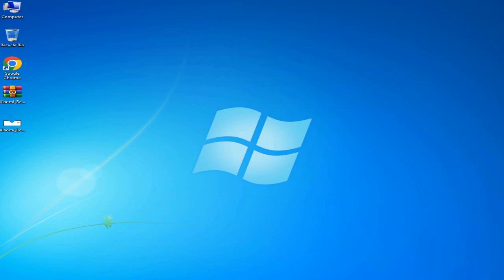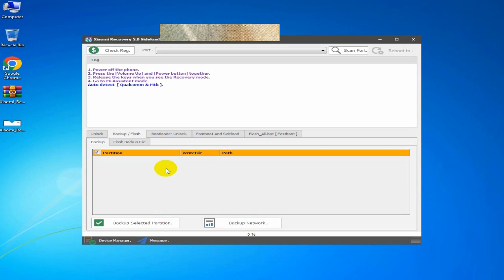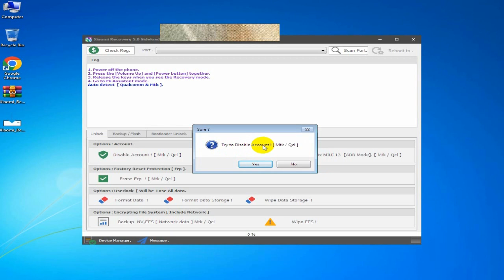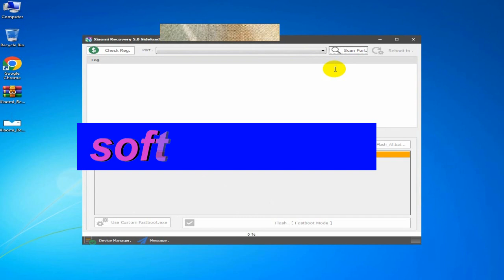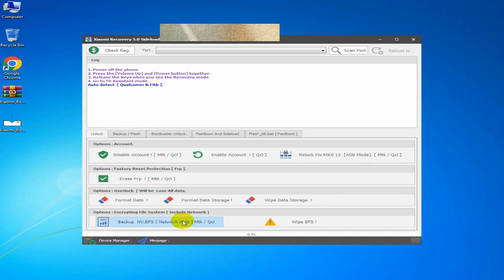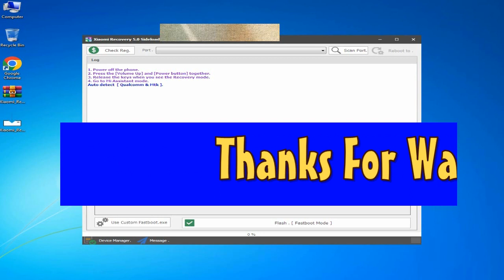xiaomi mi cloud | New Qualcomm MTK 2024 | bypass micloud | MI Unlock tool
xiaomi mi cloud New Qualcomm MTK METHOD 2024 Erase FRP New OS,
bypass micloud MI Unlock tool
This tool supports the new devices It works best with MIUI android 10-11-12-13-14
Supported Model :
- Redmi Note 10S (rosemary)
- Redmi Note 10T 5G (camellian)
- Redmi Note 8 2021 (biloba)
- Redmi 10 (selene)
- Redmi K30 Pro
- Poco X3 GT (chopin)
- Redmi K40 Gaming (ares)
- Redmi Note 9 Pro
- Redmi Note 9 5G (cannon)
- Redmi Note 10
- Redmi Note 9T (cannong)
- Mi 11 5G NE
- Redmi Note 8 Pro (begonia)
- Redmi 10X 5G (atom)
- Redmi Note 10 Pro (China)
- Redmi K30 CC9 Pro
- K30 4G
- Redmi 9 Prime (lancelot)
- K30 5G
- Redmi 9C (angelica)
- Redmi 10C
- Oppo Reno 10x ZOOM
- Mi 9
- Redmi Note 9 (merlin)
- Redmi Note 9S
- Redmi 9C NFC (angelican)
- Redmi Note 10 Pro 5G (chopin)
- Oppo Reno Ace
- Redmi Note 10 5G (camellian)
- Poco M3 Pro 5G (camellian)
- Realme Narzo 20A
- Redmi K30 Ultra (cezanne)
- Poco F3 GT (ares)
- Redmi 9 (lancelot)
- Realme X3 SuperZoom
- Redmi 10 Prime (selene)
- Poco M2 (shiva)
- Redmi 6 (cereus)
- Poco C31 (angelicain)
- Oppo R11 Plus
- Realme 5s
- Redmi 6A (cactus)
- Oppo Reno 5G
- Poco C3 (angelicain)
- Realme 5
- OPPO Reno 6 Lite
- Realme 5i
- Oppo R11
- Redmi 10X 4G (merlin)
- Redmi Note 2
- Oppo R15x
- Redmi 10X Pro 5G
- Oppo A92
- Oppo R15x
- Oppo A53s
- Oppo F19s
- Oppo R11s
- Oppo K1
- Oppo F19
- Oppo A74
- Oppo A52
- Oppo A11
redmi 9 prime
- Realme 7i
- Oppo A33
- Mi Play (lotus)
redmi note 8
- Oppo A53
samfirm download
redmi note 10 pro
- Oppo F17
redmi 9c
- Realme X2 Pro
- Realme C17
- Realme X3
samfirm
- OPPO A95
- Oppo A11s
- OPPO A32
mi 10
redmi
mi 11 lite
- OPPO A73
TFT MTK
mi mobile
SamFirm FRP
micloud
xiaomi mi 11
redmi 8
mi 14
redmi 9 pro